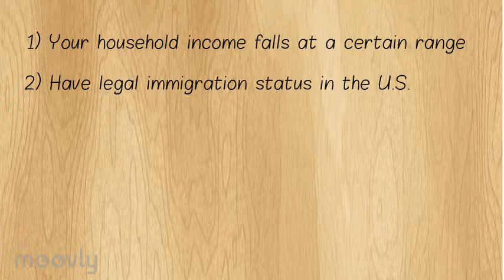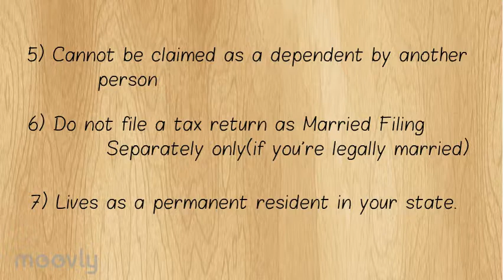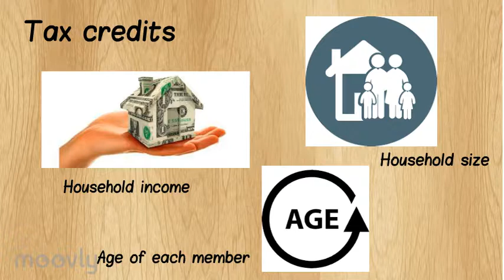Health Insurance Marketplace Financial Assistance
Since January 2014, the Affordable Care Act requires most Americans to enroll on a creditable health insurance, otherwise, there’s a consequential tax penalty for anyone that chooses not to enroll. Most Americans are concerned of rising cost of health insurance. Through Affordable Care Act, over 20 million people qualified to enroll, and majority of people qualified for premium tax credit to lower down the cost of health insurance.
Here’s some criteria who qualifies for premium tax credit or financial assistance:
1. Your household income falls at a certain range
2. Have legal immigration status in the U.S
3. Must enroll through the Health Insurance Marketplace
4. Must NOT have other creditable health insurance through Medicaid, Employer, Veteran’s Insurance, TRICARE or Medicare.
5. Cannot be claimed as a dependent by another person
6. Do not file a tax return as Married Filing Separately, only if you’re legally married
7. Lives as a permanent resident in your state.
Keep in mind, the only way to receive any financial assistance or tax credits is through enrolling via the Health Insurance Marketplace. Any direct enrollment with an insurance carrier won’t qualify you to receive any financial assistance or tax credits.  Here’s a table where you can find your household size and estimated annual income. You can use adjusted gross income as a rough estimate, and if you’re self-employed or own a business, use your net income. Tax Credits or Financial Assistance can be use right away to help pay for your health insurance or receive it as a refundable tax credit at the end of the year.

For example, With a yearly household income range of $33,534 to $74,115, the children in a family of four will likely qualify for no-cost coverage through Oregon Health Plan. The adults will likely qualify for tax credits and lower out-of-pocket costs to lower the cost of private health insurance.

So let’s say this family of 4 have a household income of $45,000, both husband and wife qualifies for a tax credit of $360 per month to apply to lower down their premium. Both under 18 years old kids qualifies for Medicaid which is offered through the state at no cost. Husband and wife can choose to enroll on a any health plan of their choice through the Health Insurance Marketplace, whether that’s bronze-which offers the lowest premium but highest maximum out of pocket or a silver plan that allows them to also qualify for cost sharing reduction.

So let’s say they enroll on a Kaiser Silver Plan. The actual monthly premium is $557 for both of them, so if they want to apply their tax credit of $360, their net premium would be $197/month for both husband and wife.

Tax credits are based on income, household size and ages of everyone in the household based on tax filing.